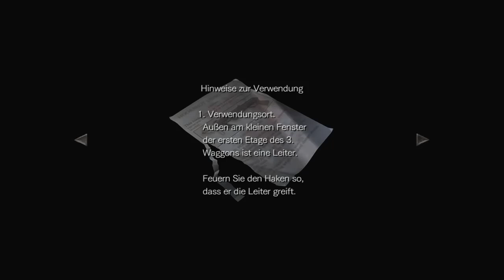Let's Play Resident Evil 0 HD Remaster #005 - Der Greifhaken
Plötzlich stehen wir draußen - das Wetter ist immer noch genauso bescheiden wie bei unserem Ausflug aufs Dach und der Zug fährt immer noch mit voller Geschwindigkeit, aber man kann es sich nicht aussuchen. Hier hinten am Ende des Zuges finden wir ein ungewöhnliches Werkzeug, das uns weiterhelfen soll: einen Greifhaken!

Für alle, die nicht allzu sehr aufgepasst haben, wird im Handbuch sogar noch einmal erwähnt, wo genau man ihn anwenden kann. Damit gelangen wir im mittigen Salonwagen auf das Dach, beziehungsweise: Rebecca gelangt dorthin, denn Billy ist schlichtweg zu schwer. Dann ist wohl mal wieder der Pioniergeist unserer lieben Sanitäterin gefragt.